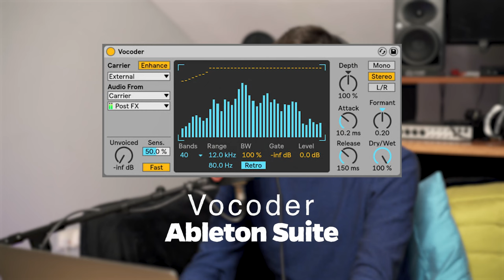Building Sound Worlds with Jon Hopkins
Electronic musician and producer Jon Hopkins breaks down his track ‘Love Flows Over Us In Prismatic Waves’ taken from his latest ambient electronic album ‘Music for Psychedelic Therapy. Starting on an additional idea that stemmed from a writing session with Coldplay, find out how Jon builds up the elements of this track using unusual harmonics and textures to transport you to another world.

Soundtoys Echoboy
Audio Ease Altiverb
Waves Renaissance Reverb Plugin
Waves PuigTec EQ
Soundtoys Echoboy
Bose Soundlink
JBL Speakers
Moog One
Korg Trinity
Ensoniq Fizmo
Oktava Microphones
API Preamp
Yamaha Upright Piano
Ableton Vocoder
Michael Pollan - This Is Your Mind On Plants

LISTEN to ‘Music For Psychedelic Therapy’ here.
Domino Recordings